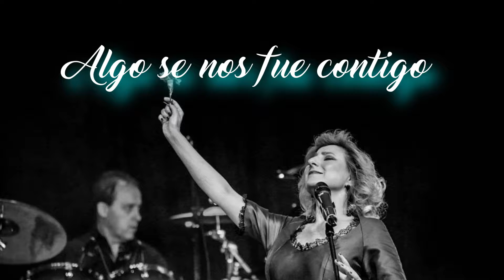Alba Carmona os invita al concierto de Pilar Boyero en Madrid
Alba Carmona os invita al espectáculo de Pilar Boyero "Algo se nos fue contigo", homenaje a Rocío Jurado, La Más Grande, que tendrá lugar en el Teatro EDP Gran Vía de Madrid el próximo 15 de Noviembre.